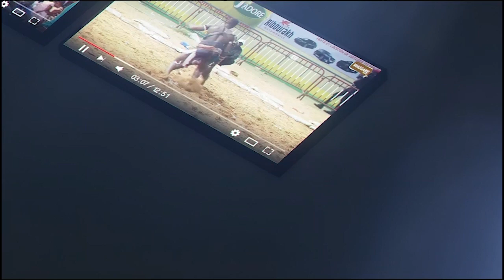Open press : Un Balla Gaye 2 rassurant, prévient Boy Niang 2 ''Dinako duma baparé dog ko...''